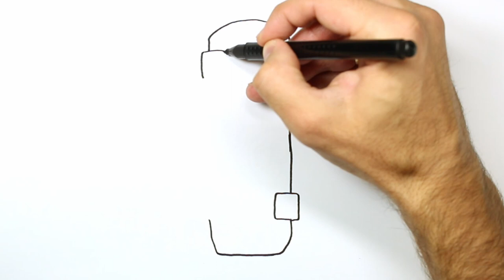How To Draw A Skateboard | Drawing for Kids | Kids Proven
Enjoy how to draw and colorize an amazing Wardrobe step-by-step! This video is for Toddlers, Kids, and also for Adults!